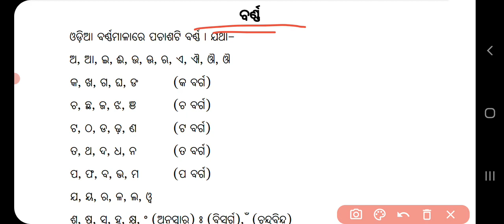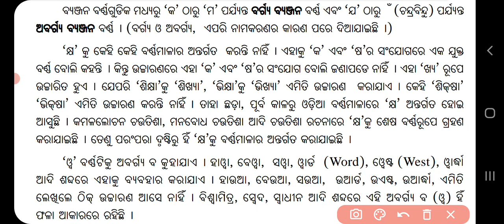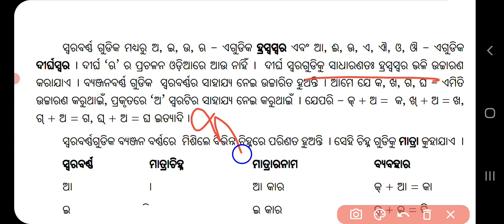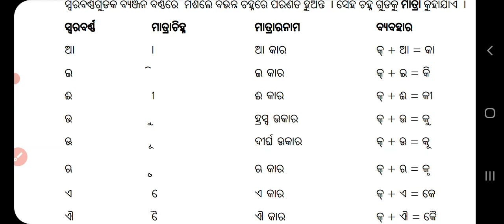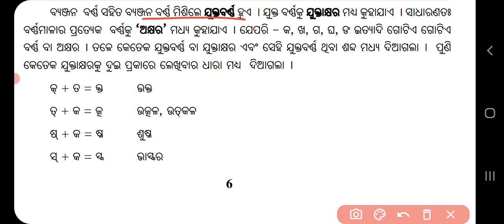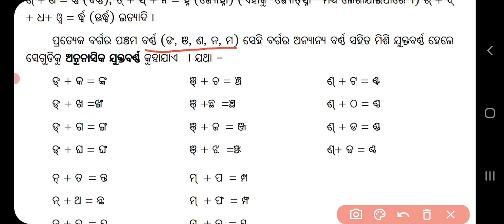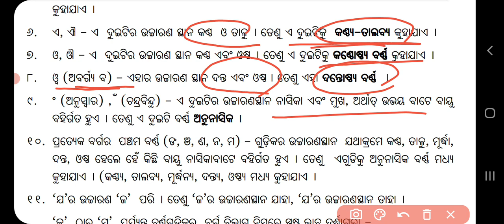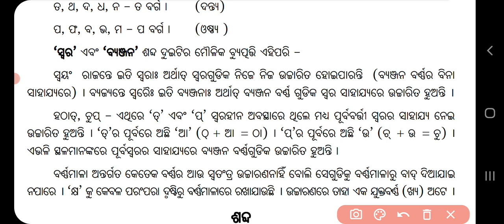BARNA, SWARA, BYANJAN(BARGYA, ABARGYA), AJOGABAHA, ATIRIKTA CHINHA(KARA, PHALA) // SSB ODIA